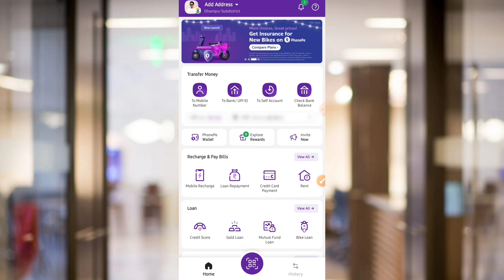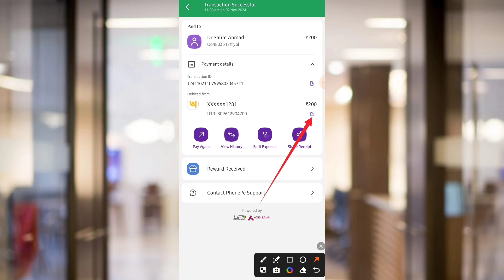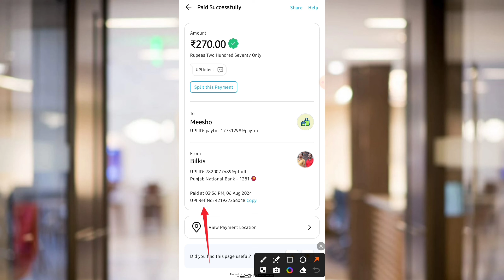UTR Number क्या होता है? | What is UTR Number in Bank? । UTR Nunber Explained h in Hindi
What is UTR number in Hindi?
What is UTR number in banking?
UTR number kya hota hai?
UTR number ka matlab kya hai?
UTR number ki puri jankari Hindi mein
UTR number kaise check Karen?
How to get your UTR number in Bank?
Uses of UTR number in banking?